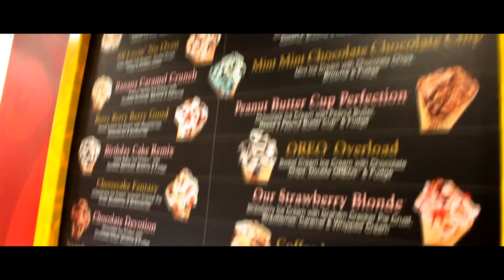CAVS AND COLDSTONE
Hey guys!

Quinn XCII - Another Day in Paradise
Emilio Paredes - I Know